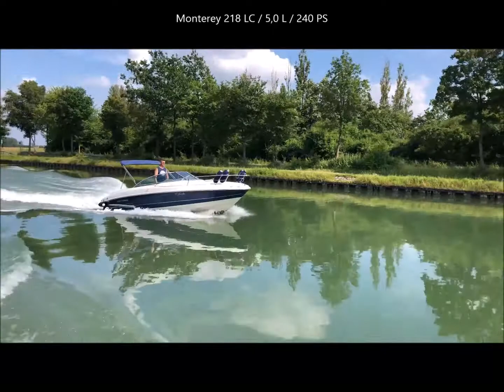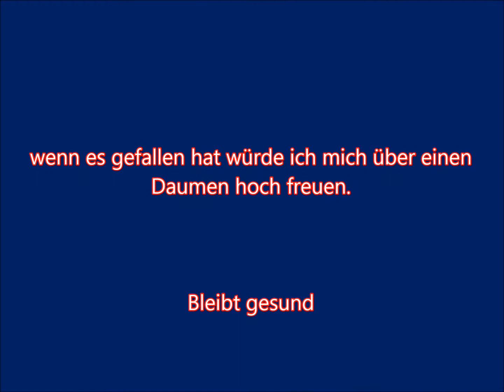Monterey 218 LC 5,0 L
In diesem Video begleite ich meinen Bekannten mit seiner Monterey 218 LC bei einer sonnigen Ausfahrt . Das Boot hat sich mein Bekannter und Stegnachbar kürzlich gekauft um dem Bootssport / Hobby vollumfänglich nach zu kommen . Vielleicht kommt der ein oder Zuschauer*innen auf den Geschmack .